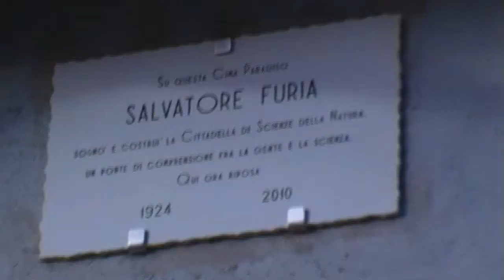Gruppo PreADO 2011/2012 - Up Besnate Jerago Orago - Uscita osservatorio varese